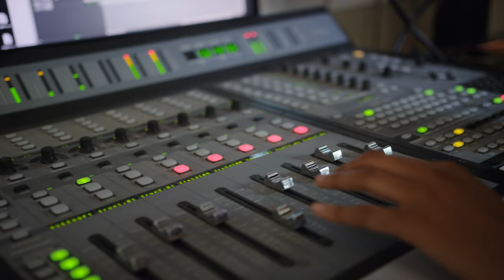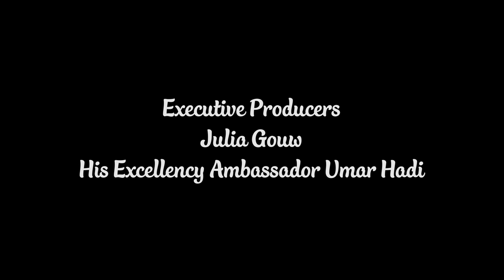Bali: Beats of Paradise [Official Trailer]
Bali: Beats of Paradise spotlights pioneering Indonesian composer, Nyoman Wenten, who spent most of his life spreading the beauty and mystery of Balinese music and dance across America. Shot mostly in Bali by director-producer Livi Zheng, the film encapsulates the brilliant scenery of the island as well as the authenticity of Balinese culture and Gamelan music. Known as the music of Indonesia, Gamelan (pronounced Gah-Meh-Lahn) typically uses bronze, iron, bamboo or wooden bars, as well as bronze and iron gongs, gong chimes, cymbals, bells, and two-headed drums to create a unique shimmering sound.

After 40 years of teaching Gamelan throughout America, and giving thousands of performances all over the world, Wenten wanted to leave something special behind before retiring to Bali.  Coincidentally, Grammy Award-winning singer Judith Hill was looking for a distinctive sound for a new piece of music she was composing. She was intrigued by Gamelan music and approached Wenten to discuss the blending of musical styles.

As Hill and Wenten worked in the studio on “Queen of the Hill,” a song blending funk and Gamelan music, they wanted to take their collaboration one step further - a music video. As with the fusion of two musical styles, Hill and Wenten wanted the stark background of the desert with the beautifully colored traditional Balinese costumes. Shot in Southern California’s Joshua Tree Desert, the music video is a kaleidoscope of funk and traditional Balinese dance and costumes showcasing Hill’s ethereal vocals.